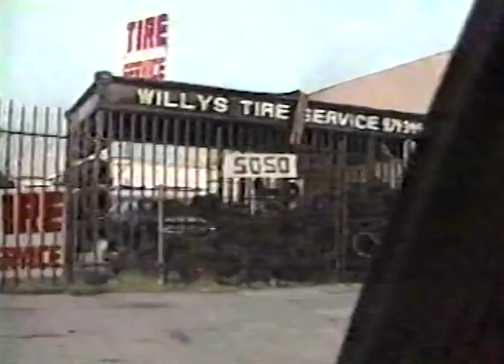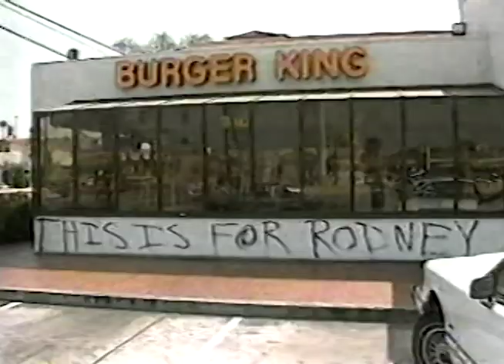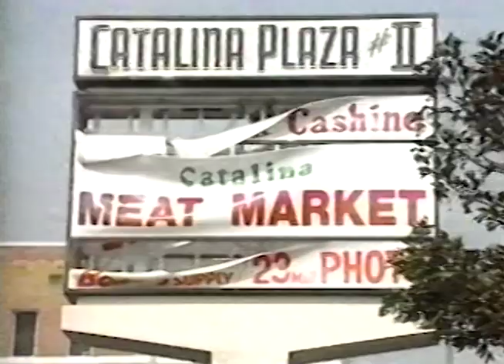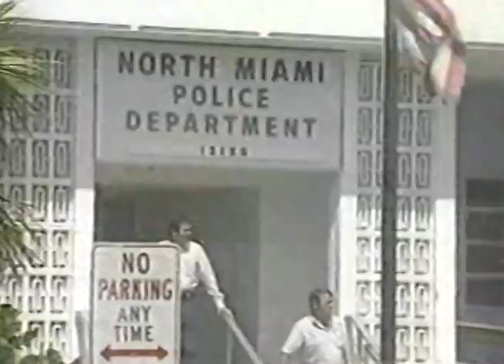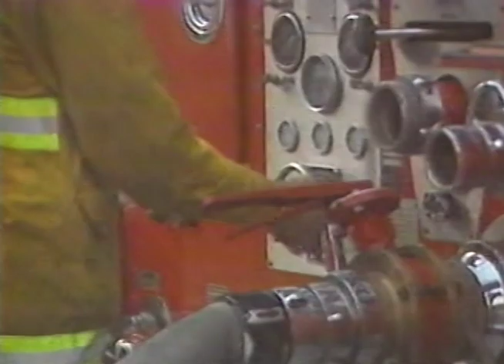WSVN 7 Channel 7 News 5pm Miami May 1, 1992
This broadcast is from WSVN TV in Miami, Florida, United States from May 1, 1992. Some promos, commercials, branding, or interstitial material may be included